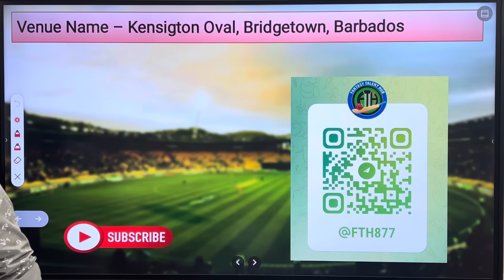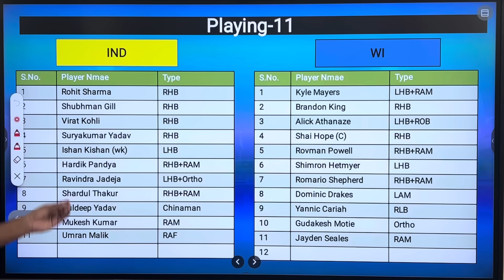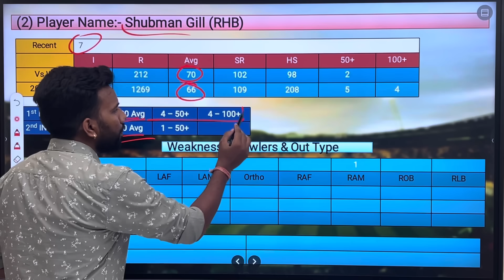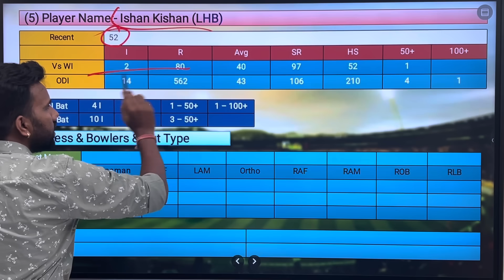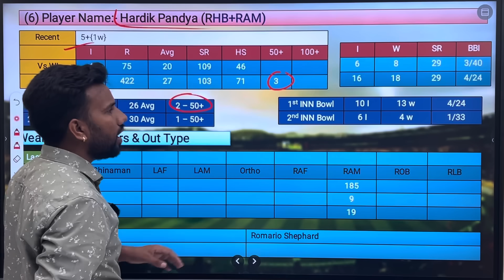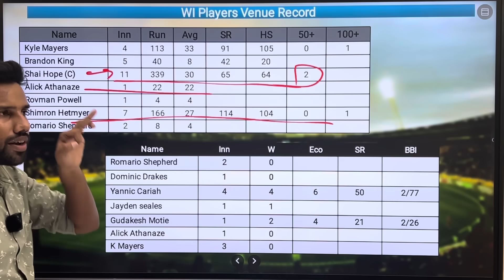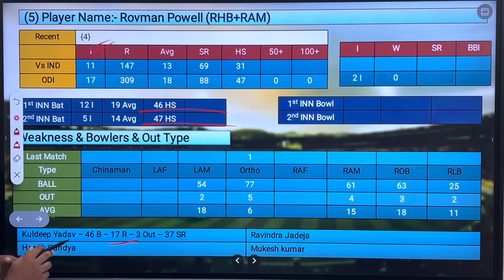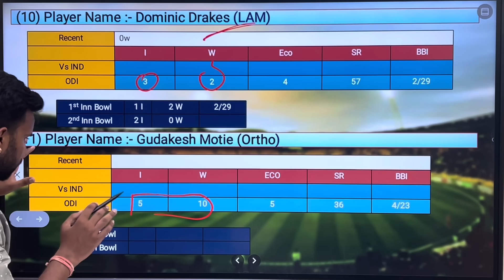Westindies vs India Dream11 Team || IND vs WI Dream11 Prediction || 2nd ODI Match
(this game involve an element of financial risk and may be addictive please play Responsibly

Gujarat Titans vs Chennai Super Kings Dream11 Team Predication
IND vs wi  IPL Final Match
IND vs WI playing11
IND vs WI dream11 predication today
IND vs WI match predication
IND vs WI dream dream11 team
Westindies vs India dream11 team predication
Westindies vs India Match
Westindies vs India dream11
India vs Westindies dream11 predication
India vs Westindies dream11
India vs Westindies Match
IND vs wi dream11 team
Westindies vs India dream11 predication today
Westindies vs India 2nd ODI 2023 dream11 predication
Westindies vs India dream11 team today
Westindies vs India Test dream11 team Predication 1st ODI 2023  dream11 team
Westindies vs India Match dream11 Westindies vs India